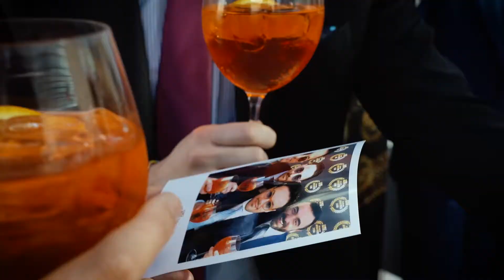VIDEO AZIENDALE PER AREA RE AWARDS 2020 by zeroseiphoto videomaker Roma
Video realizzato in occasione dell'evento aziendale AREA RE AWARDS 2020 dove sono stati premiati i migliori team del 2020. Oltre al servizio video abbiamo anche realizzato il servizio fotografico, e durante la festa la nostra immancabile ZBOOTH per selfie divertenti con stampa immediata delle foto tipo polaroid, per intrattenere gli ospiti e regalare un omaggio unico su carta fotografica. Se stai cercando servizi foto e video a Roma e in tutta Italia siamo sempre pronti a realizzarli.